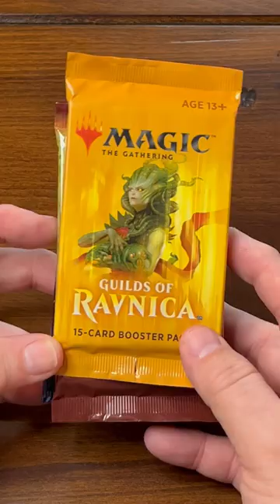"Vintage" Packs at Bargain Prices (MTG)